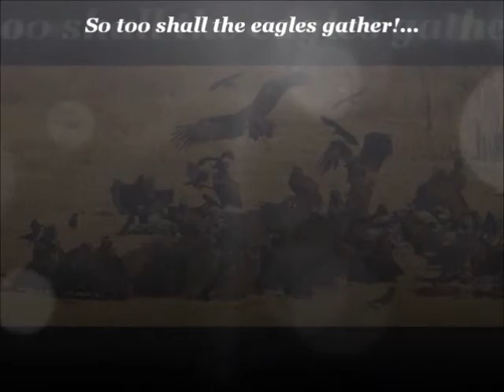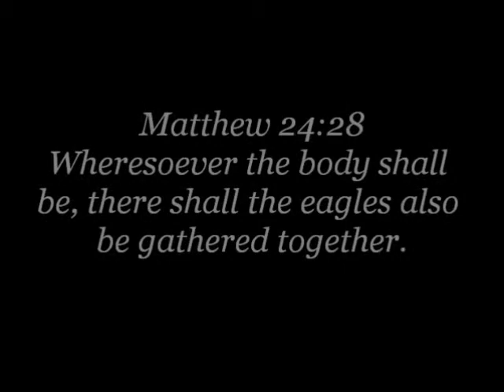Fr. Pfeiffer: Fishers of Men Pt. 1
Marian Corps July 6th, 2014